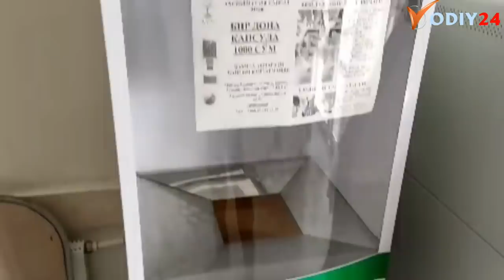ДЕПУТАТ ҚИЛМАГАН ИШНИ ҚИВОРДИ БУ АЁЛНИ КИМ ТАНИЙДИ ДУХТИРЛАРНИ ЗАМ ХОКИМИГА ҚАТТИҚ ТАМБЕХ БЕРДИ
ШухратЭсанов